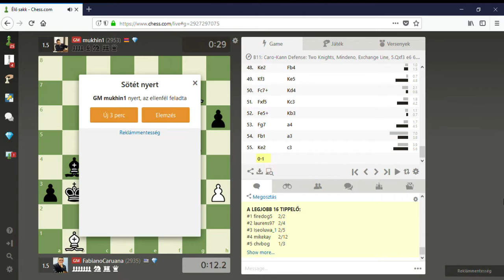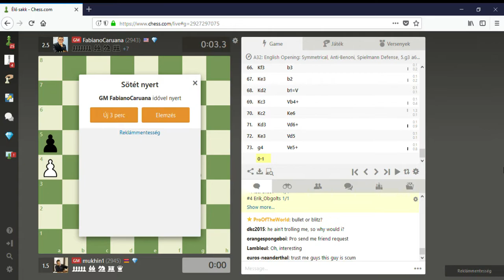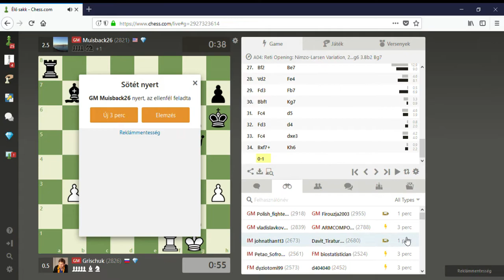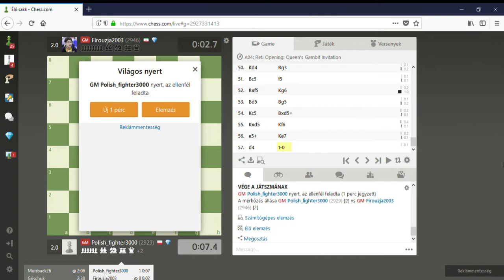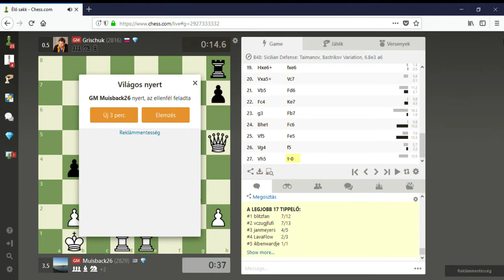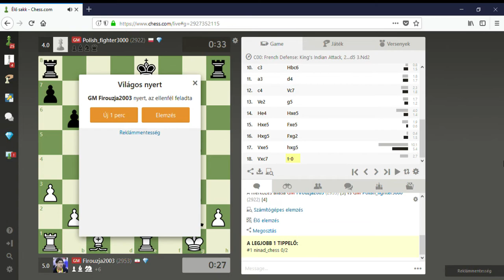BLITZ Chess Stars Epic FIGHT Against Eachother: Caruana, Alireza, Grischuk and Mamedov on chess.com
and    press the   LIKE - button  if  you  would like to watch other enjoyable blitz battles!

Blitz Chess at very high level: Fabiano Caruana ( challanger of World Champion Magnus Carlsen), the indian wonderkid: Alireza, Grischuk and Mamedov played some epic blitz Battle  against eachother!

My  other  INTERESTING  Chess  videos:

LEELA  CHESS ZERO   vs.  KOMODO 11

BASIC   CHESS   STRATEGY  for   Beginners!!

STOCKFISH  9    vs.   KOMODO  12